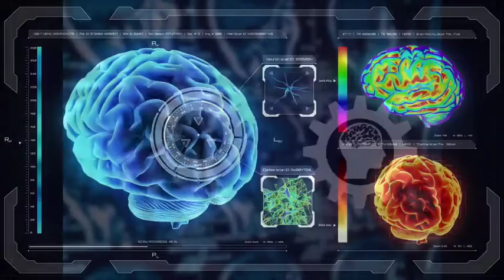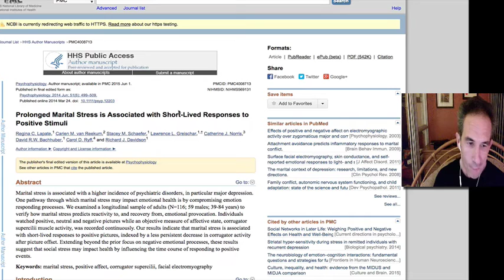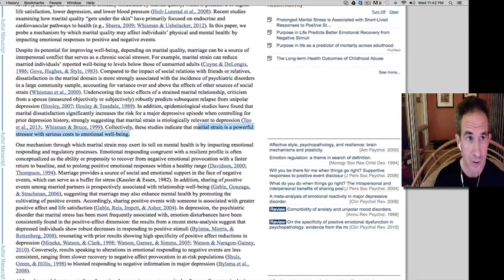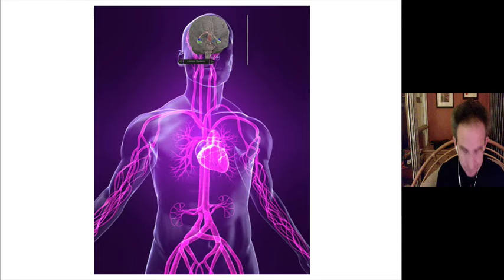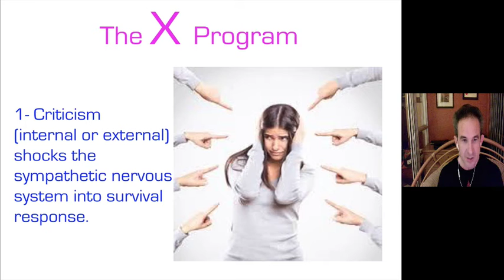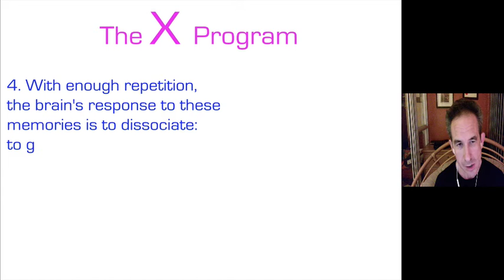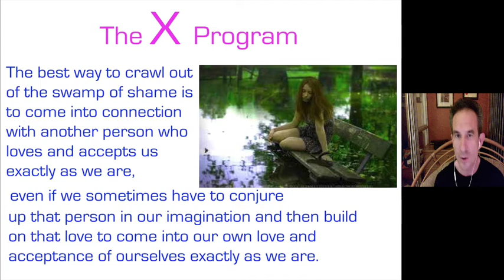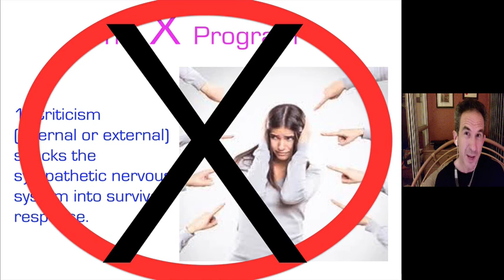How to Stop Depression After a Breakup: Prevent 'The X Program'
Over time, relationship stress can damage emotion circuits in the brain.  This can be a problem and lead to depression as evidenced from a study by Harvard neuroscientist Richard Davidson.  He found that the emotion regulation circuits get compromised and prevent a person from being able to be bounce back. It becomes increasingly difficult to be resilient after a lot of stress because the circuits in your brain that allow you to bounce back, get compromised.  Find out how this 'x program' gets formed and the one step you can do to stop depression after a breakup.

How to Get Over Your Ex in 5 Hours

Bouncing Back: Rewiring Your Brain for Well Being and Resilience